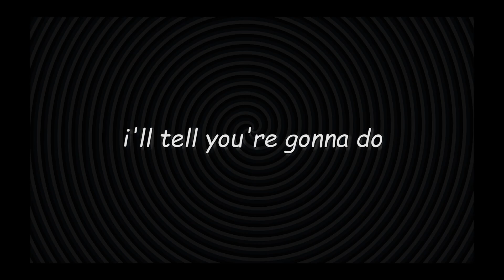If I Lose a Character, I Switch to Team Fortress 2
doc come on ma